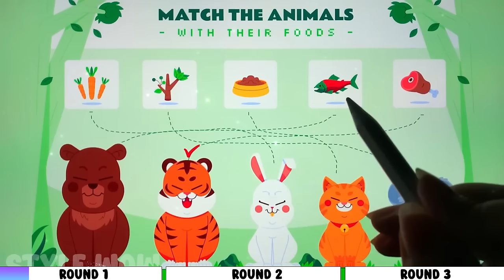Wedding fashion: Magical Dress-Up Fun with MIRACULOUS Ladybug & Friends! 🌟| Style wow